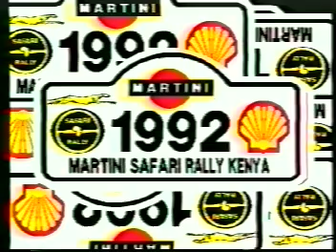Safari Rally 1992 : Ranjit Chager & Mo Verjee : Subaru RX Turbo.mov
Event: Martini Safari Rally 1992
World Rally Championship (WRC)
Drivers : Ranjit Chager & Mo Verjee
Car #:  24
Make: Subaru
Model: RX Turbo
Finish: 19th. Overall
Source: Mo Verjee Archives®